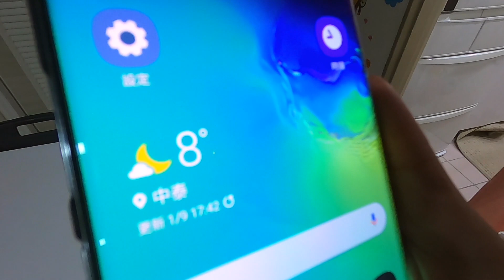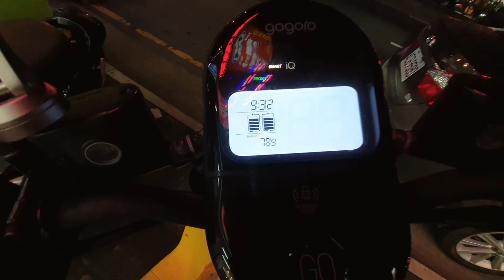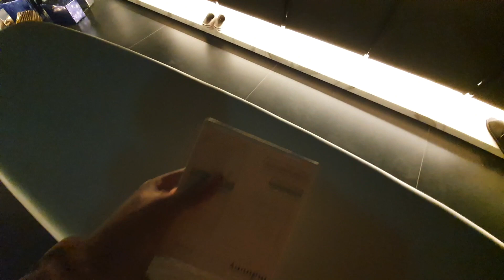寒流深夜一個人拿一大袋母奶回家冰，體感5度的好處？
這波寒流真的很冷，而且一天比一天冷！
聽說入夜後體感只有5度左右，
但還是有好處的，
就是可以趁這時把老婆辛苦擠的冷凍母奶拿回家冰，
放在室溫下完全不用擔心會壞掉。

拍攝工具:
Samsung S10+
GoPro Hero 8
SONY RX100M5A
剪輯工具:
iMovie
final cut pro